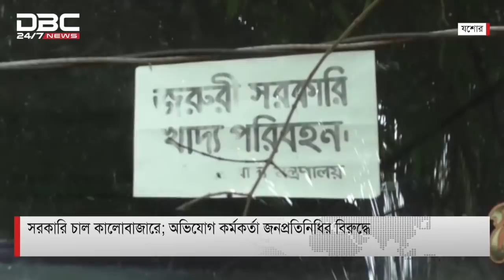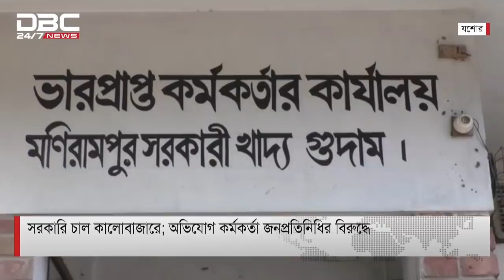সরকারি চাল কালোবাজারে বিক্রি